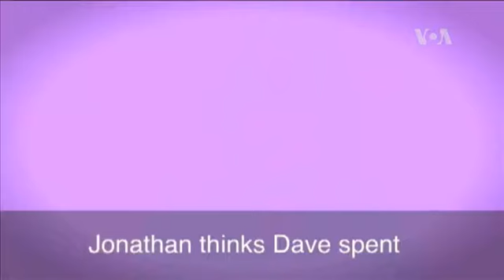ສຳນວນ To shell out